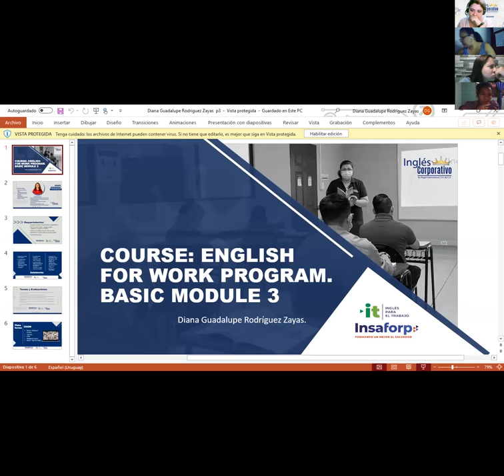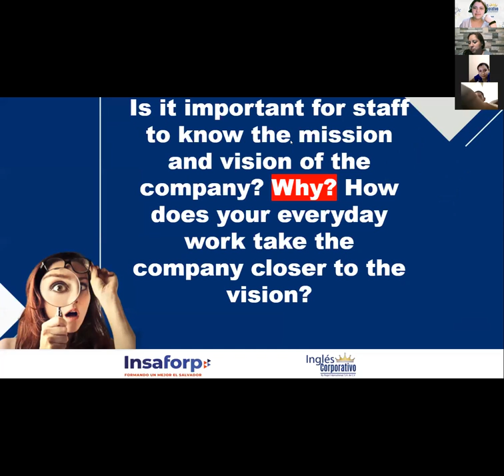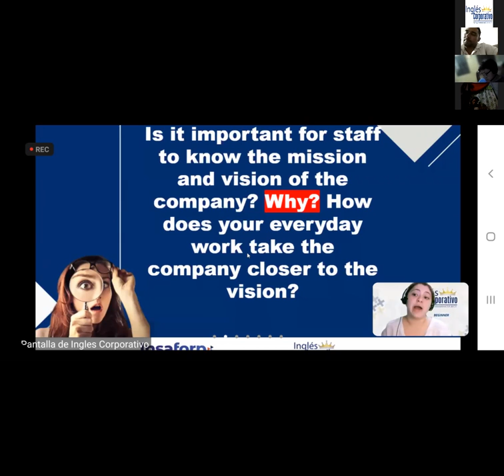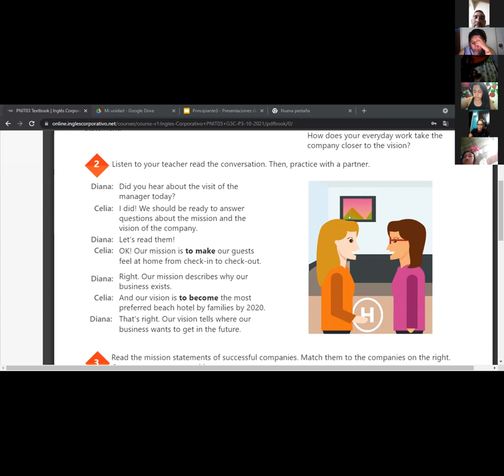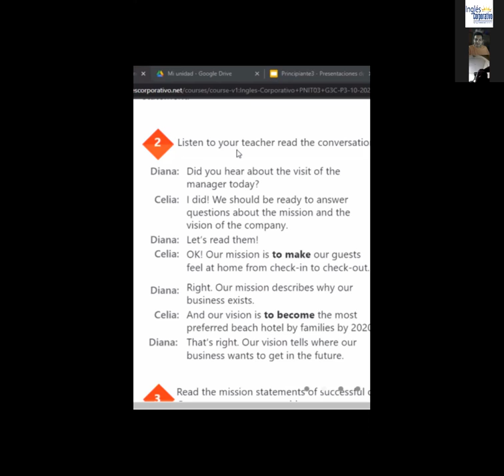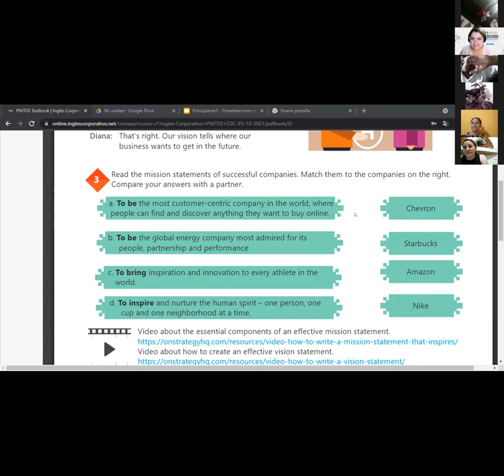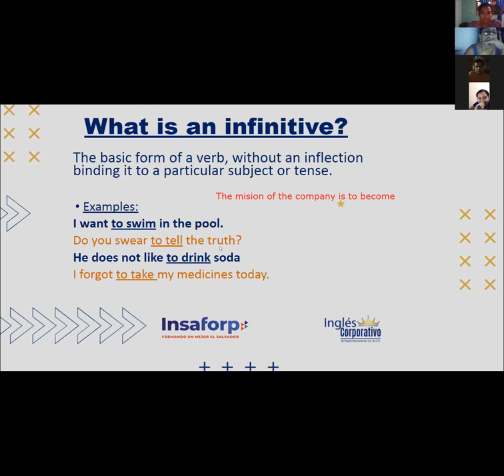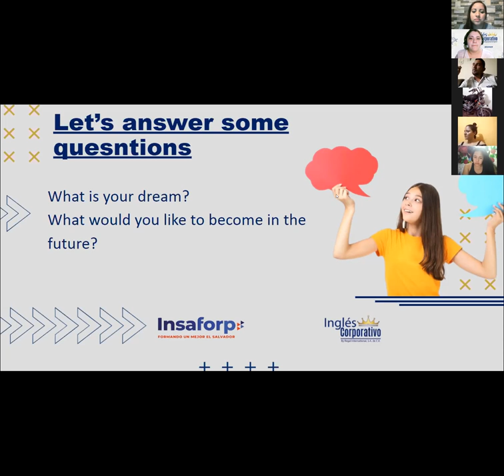Ingles Corporativo-Videoconferencia #1 How to use infitives.